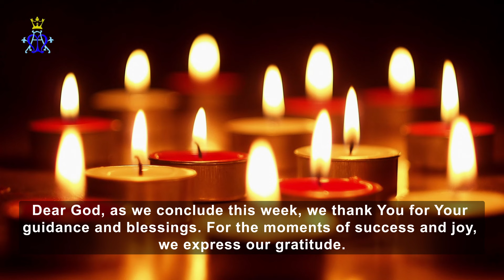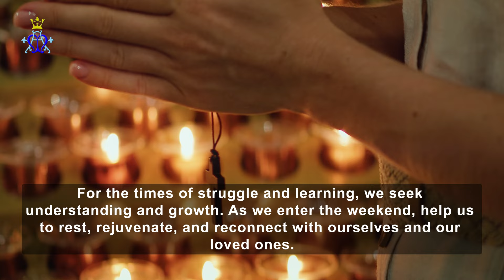🌆 Faithful Fridays: Ending the Week with Prayer 🙏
🌆 Welcome to "Faithful Fridays: Ending the Week with Prayer" 🙏 - a moment to unwind and reflect as we transition from the busy week into a peaceful weekend.

As we close another week, this video is an invitation to join in a prayer of gratitude, reflection, and hope. It's a time to acknowledge our achievements, learn from our challenges, and seek rejuvenation for the days ahead. Whether you're looking for a moment of peace or a spiritual way to conclude your week, this prayer is a gentle guide to ending your week on a positive note.

💌 Your experiences and insights are valuable to our community.